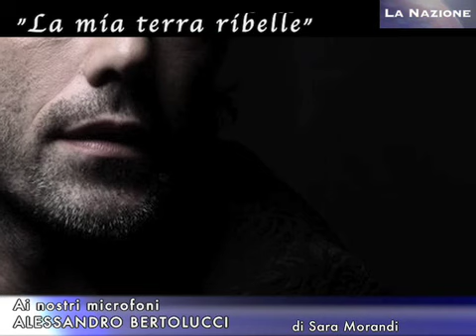Alessandro Bertolucci: "La mia terra ribelle"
Web Radio La Nazione - Intervista a Alessandro Bertolucci, di Sara Morandi